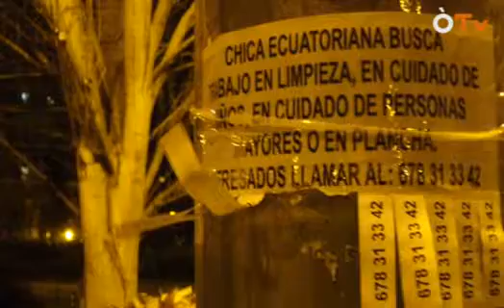Immigració i treball: perspectives del mercat laboral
En els últims anys, el mercat laboral de Catalunya ha demanat molts treballadors. La realitat sociodemogràfica del país ha fet que aquesta demanda es dirigís, en gran part, cap a països extracomunitaris, la qual cosa ha provocat un augment de la població activa i la concentració de persones que no han nascut a Catalunya en alguns sectors del teixit productiu i de serveis. Quina repercussió té aquest fet en el context laboral i econòmic actual? En parlarem amb diversos especialistes.

Amb: Carles Bertran, coordinador de CITE-CCOO a Catalunya; Clara Miralles, coordinadora dAmic-UGT; Agustí Ribas, secretari de Moviments Socials de la Intersindical-CSC i Marta Rovira, sociòloga i membre de la junta dÒmnium.